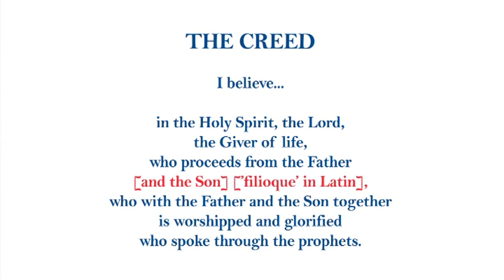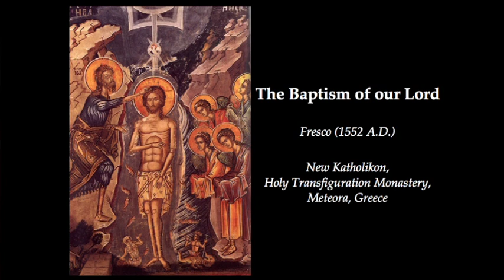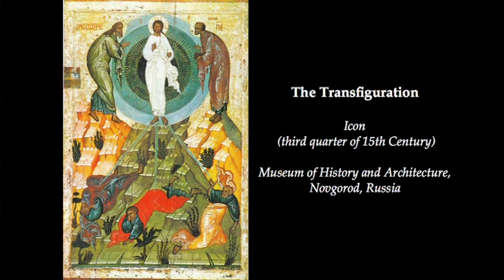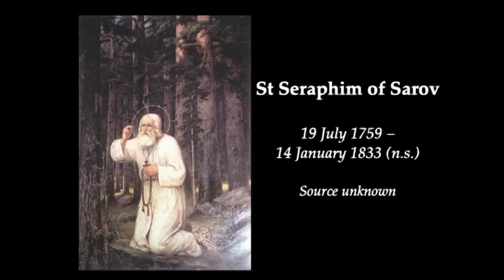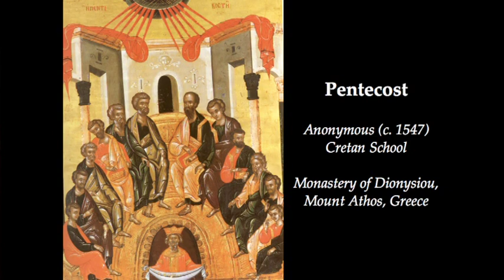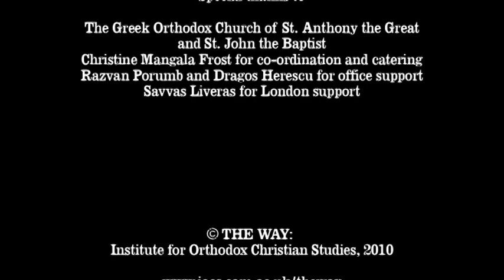The Way - Talk 006 - The Holy Spirit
Video uploaded with permission. To implement the Way Course at your Parish please purchase the Way boxset, containing a CD entitled 'How to Run THE WAY' with four DVDs of the original speakers, and other materials to help you run the course . PLEASE NOTE that Orthodox congregations wishing to present THE WAY must obtain permission from their Bishop.

What is THE WAY?

It is the outreach programme of the Institute for Orthodox Christian Studies. It is a course of 12 sessions, usually over 12 weeks, and consists of:
+ a meal together
+ a talk on a central aspect of Christian belief
+ free discussion in small groups
+ a "question and answer" session, where members of each group put questions to a panel

The titles of the twelve talks are:
01. The Search for Faith
02. God the Holy Trinity: "The Lover of Mankind"
03. Being Human: Fully Alive
04. Why Did Jesus Come to Us?
05. Salvation in Christ
06. The Holy Spirit
07. What on Earth is the Church? Isn't God Enough?
08. Living the Faith: (1) The Divine Liturgy - "A Pearl of Great Price"
09. Living the Faith: (2) The Holy Mysteries
10. Living the Faith: (3) The Bible, Prayer, and Fasting
11. Living the Faith: (4) Christian Behaviour
12. "Heaven on Earth": Members of the Church and Citizens of Heaven